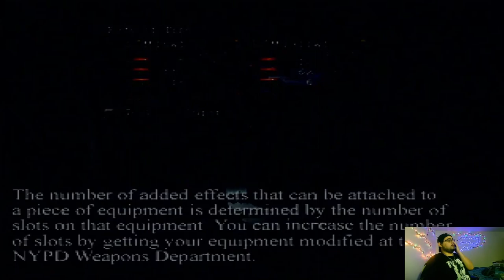Parasite Eve (Episode 5)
Parasite Eve is a 1998 role-playing video game developed and published by Square. The game is a sequel to the novel Parasite Eve, written by Hideaki Sena; it is the first game in the Parasite Eve video game series. The story follows New York City police officer Aya Brea over a six-day span in 1997 as she attempts to stop the Eve, a woman who plans to destroy the human race through spontaneous human combustion. Players explore levels set in areas of New York while utilizing a pausable real-time combat system along with several role-playing elements.